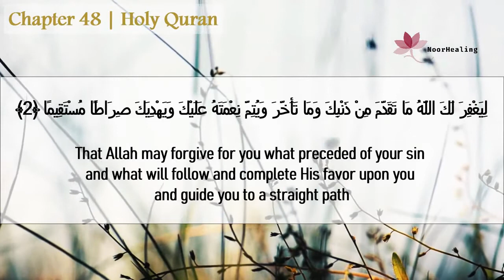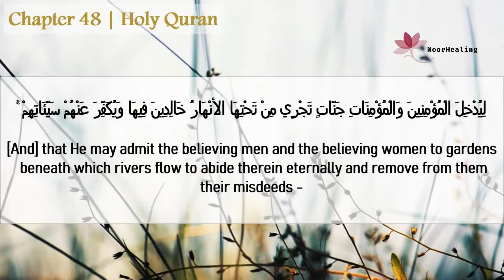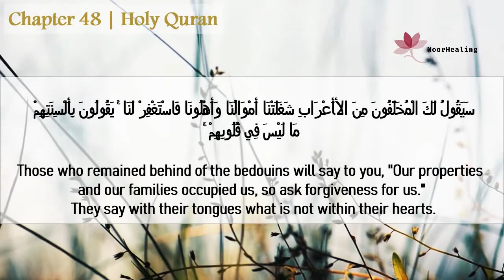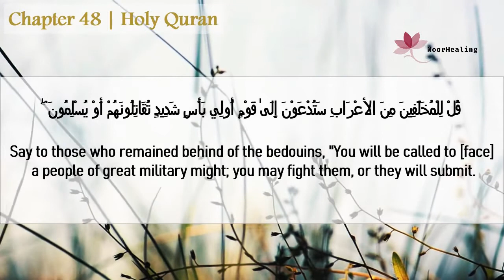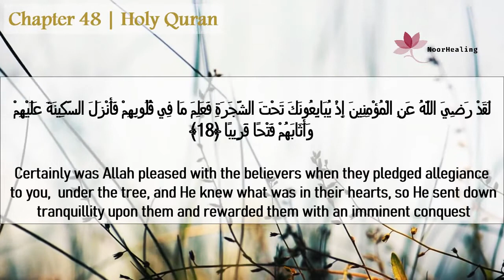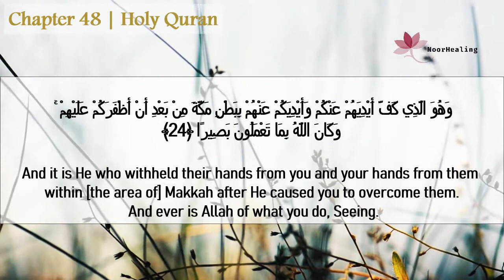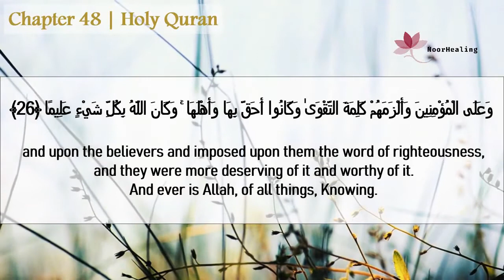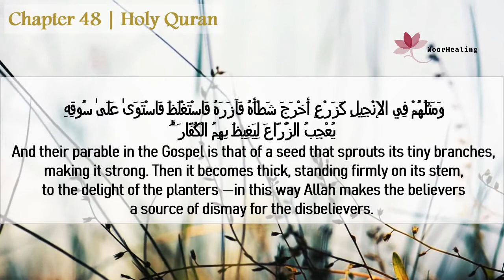Relaxing Quran Recitation of Surah Al Fath for Serenity & Abundance Sheikh Ismail Annuri